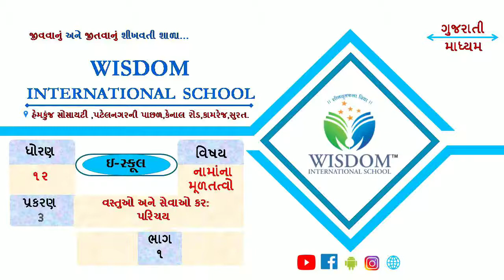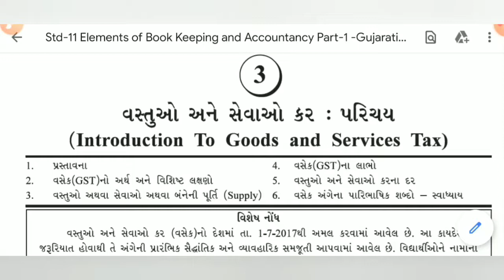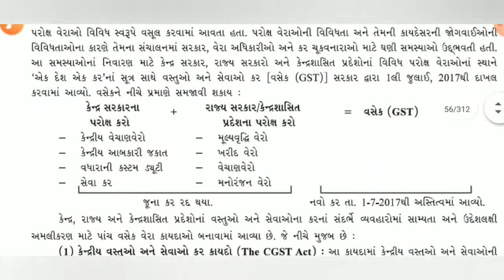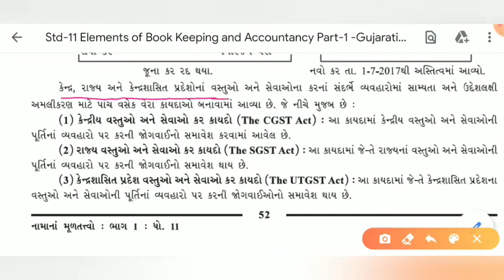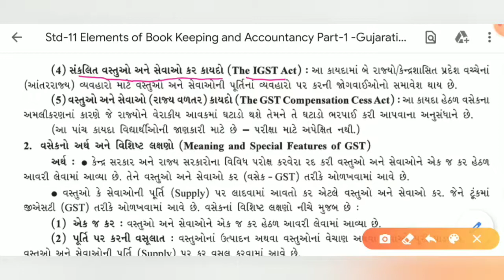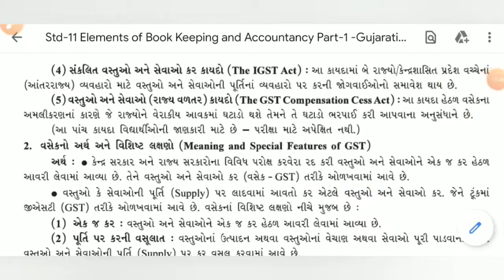ધોરણ -૧૧ કોમર્સ ,નામાના મુળતત્વો ,ch-3 ભાગ-૧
૩.વસ્તુઓ અને સેવાઓ કર : પરિચય ભાગ-૧